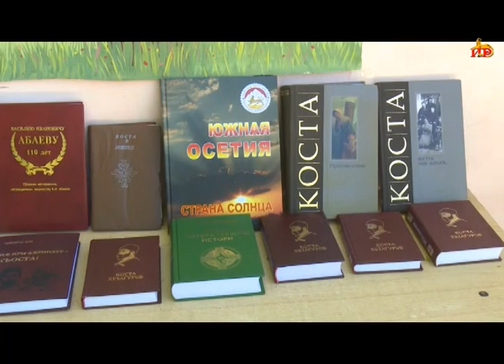День осетинского языка и литературы – в республике проходят праздничные мероприятия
Сегодня к этому дню приурочили праздничные мероприятия в школах Знаурского района. Школьники сел Бехъмар и Балта читали стихи, пели песни  создавая у зрителя праздничное настроение.